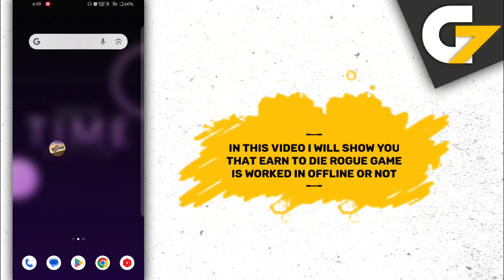Earn to Die Rogue game offline or online ?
In this video I will show you that Earn to Die Rogue game is offline or not.

Is Earn to Die Rogue game work without internet connection or wifi?

Earn to Die Rogue offline gameplay, Earn to Die Rogue offline, Earn to Die Rogue gameplay, Earn to Die Rogue game, Earn to Die Rogue game offline ya online.

G7 Assist.